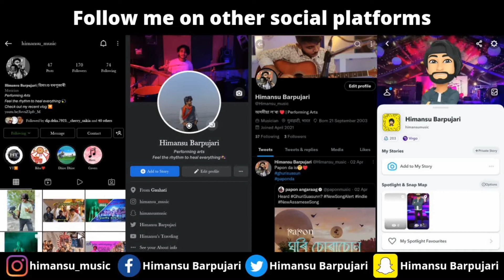PROUD MOMENT FOR US❤‍🔥|Himansu's Traveling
Hey viewers..

Apologies for mistakes🙏🏻

Keep supporting
Keep loving